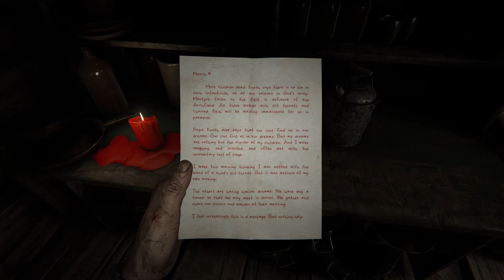[6] Circles - Outlast II Gameplay w/ Wolfdemon